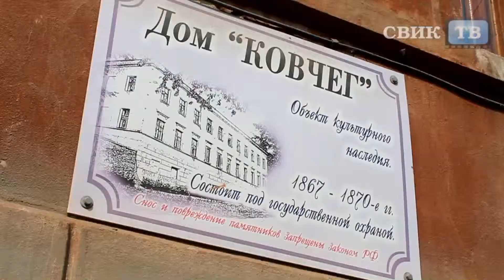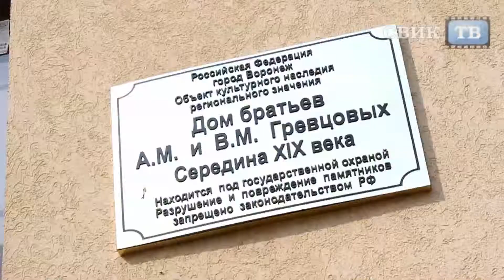Нужны ли Воронежу такие памятники истории